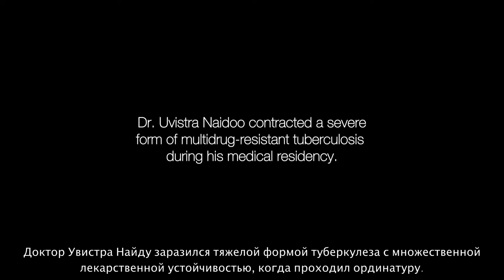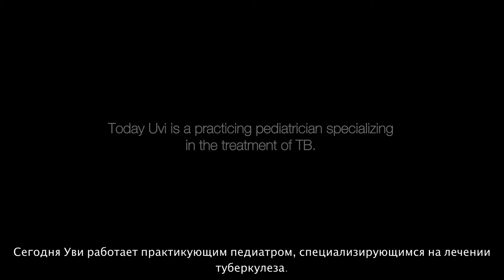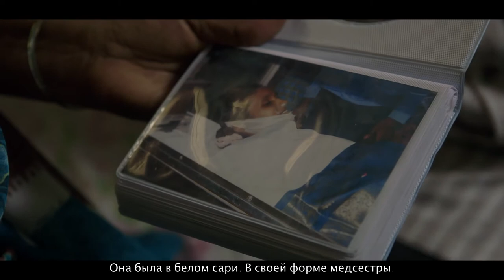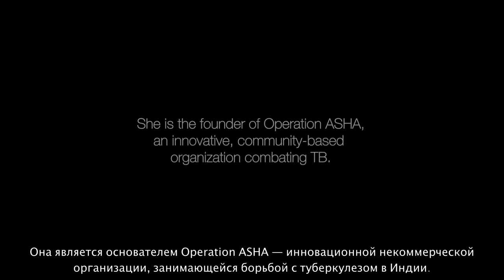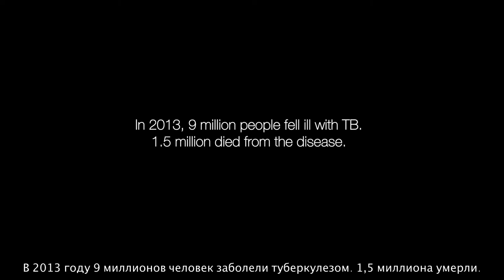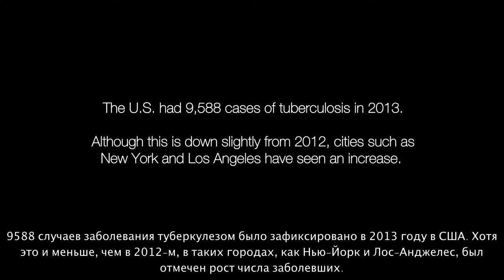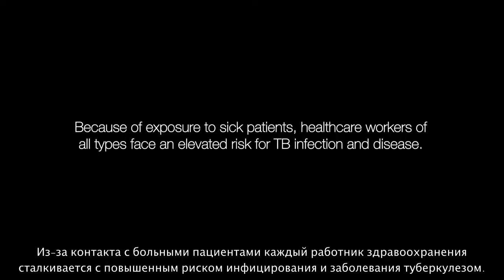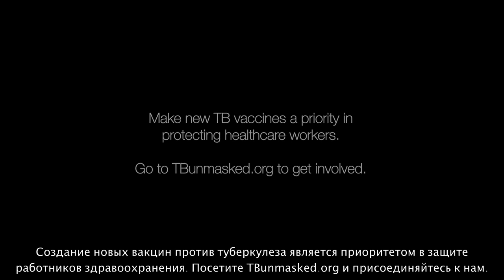TB Unmasked - Russian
Tuberculosis (TB) is a worldwide epidemic that kills more than 1.5 million people each year. Healthcare workers are on the front lines of this epidemic, putting themselves at risk of TB exposure and infection on a daily basis while caring for others. Healthcare workers deserve to be protected from the devastation of TB. More can be done, today and in the future. We must push towards the only viable, long-term solution: the development of a new, effective TB vaccine.

Share this with your friends - especially those in the healthcare community! and use TBunmasked on social media!

Credits:
Production Company: Brickhouse Projects
Director/Cinematographer: Joshua Z Weinstein
Producer: Billy Linker
Co-Producer: Alexandra Mulcahy
Co-Producer: Harry Joseph
Executive Producer: Matthew Feldman

Camera Operator: Andrew Smith
Assistant Camera: Carlos Valdes-Lora
Sound Recordist, India: Bhaskar Bhatta
Sound Recordist, South Africa: Sebastian Dunn
Sound Recordist, USA: Jose Gorritti
Production Assistance, India: Ryan Lobo
Production Assistance, USA: Ruth Berdah-Canet, Nicholas Renaudeau
Editor: Christopher Branca
Editor: Alexandra Mulcahy
Original Score: Nathan Halpern
Additional Music: Chris Ruggiero
Sound Mix and Design: Richard Levengood // Thump Studios
Colorist: Matthew Greenberg // Irving Harvey
Translators: Divya Subramanian, Trisha Dalal, Samana Naqvi
Special thanks to: Kari Stoever, Jennifer Wooley, Salma Samad, Ellen Wilcox, Melody Kennell, Jonathan Daniels, Carrie Tudor, Gini Williams, Operation ASHA, CMC Vellore.